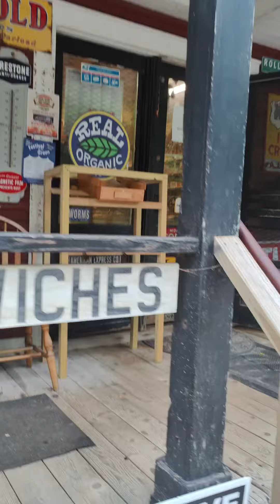July 7th 2023